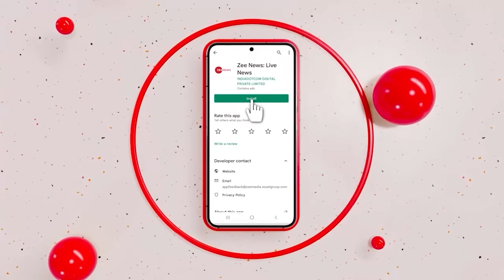40 सेकंड तक भारत को कोसने वाला पत्रकार देश छोड़कर भागा | US slams Bangladeshi Journalist | Israel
Bangladesh से फरार पत्रकार ने भारत को कोसा, सरेआम हुआ बेइज्जत |US On India America Ties|Mushfiqul Fazal

Mushfiqul Fazal नाम का ये बांग्लादेशी, खुद को पत्रकार कहता है, इसने अमेरिकी सरकार की प्रेस कांफ्रेंस में भारत विरोधी सवाल पूछने में पाकिस्तानी पत्रकार को भी पीछे छोड़ दिया है. पिछले 1 महीने से ये पत्रकार भारत के पीछे पड़ा हुआ है, लेकिन इस बार इसे इसकी हैसियत पता चल गई . क्या है ये पूरी कहानी जानिए इस वीडियो में...

Bangladesh based reporter Mushfiqul Fazal Ansarey has started poking into India’s domestic issues and has been repeatedly extracting answers from the State Department and the United Nations.